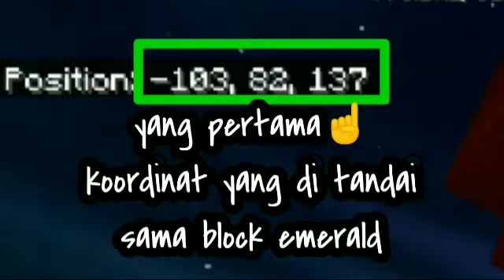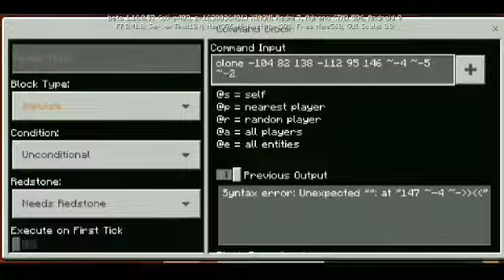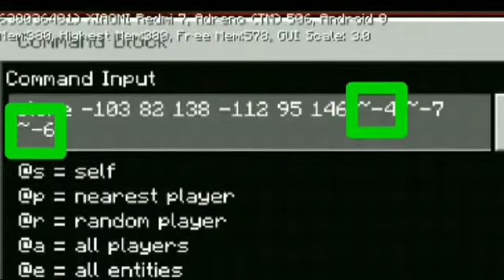Tutorial Balon udara bisa terbang di minecraft | command block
Welcome my Deskripsi

Share map video selanjutnya di tunggu ya sabar kawan kalian mantap pokoknya

info lagu?
Say Goodbye
Linked
Weaknes
Fight Back
Tutorial cara buat balon udara bisa terbang keren parah di Minecraft yang jarang orang tahu, dan kode naik turun kode /clone command_block dan seru seruan bersama Aronaru ditonton aja ok! Mantap!

di tonton videonya sampai habis
jangan di skip videonya biar kalian paham
Karena banyak yang salah
Sampai jumpa di video yang selanjutnya

Aronaru - IG: aron_ffc